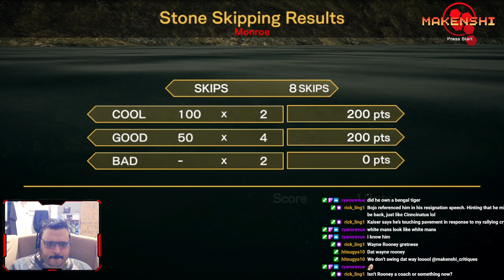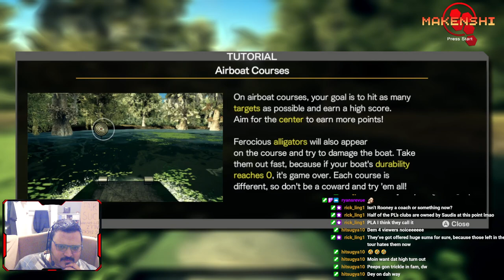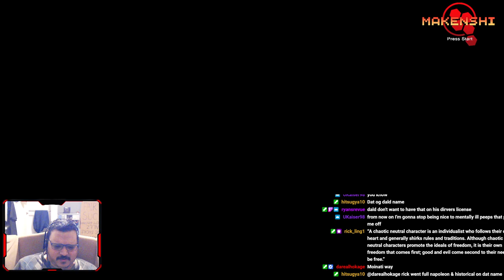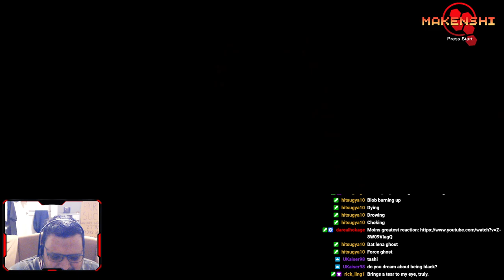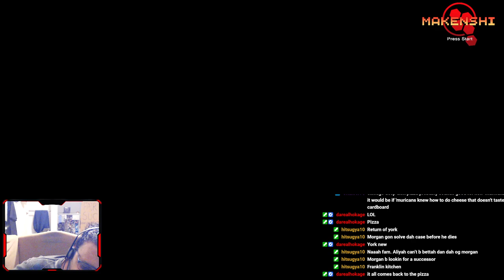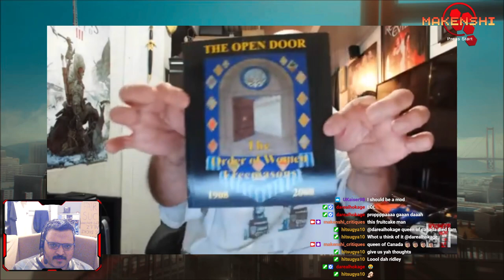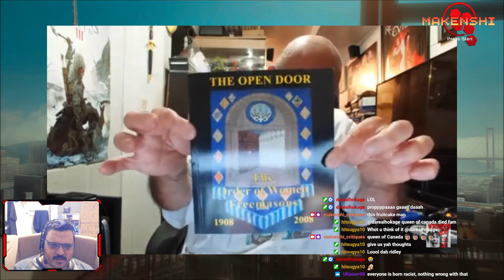DEADLY PREMONITION 2: A BLESSING IN DISGUISE Let's Play #9